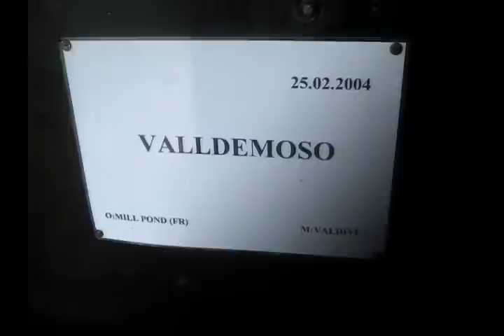Valldemoso...He is my life!